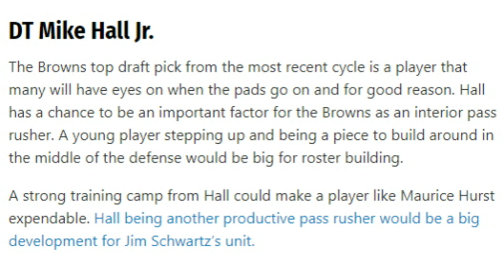Potential Training Camp Darlings for the Browns This Year - Sports4CLE, 7/17/24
Dave Bacon and Jacob Roach discuss four potential training camp darlings for the Browns in 2024.